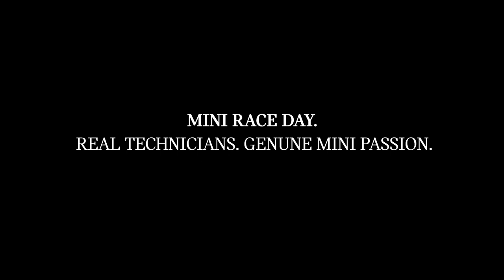MINI USA | MINI JOHN COOPER RACING TEAM– Technician Program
The MINI Technician Program offers dealers a chance to reward top performers with a once-in-a-lifetime experience with the MINI John Cooper Racing Team.

About MINI USA: Since its introduction in 1959, MINI has stood for intelligent design, iconic style and unparalleled motoring thrills. The original Mini was developed in response to a fuel shortage in the wake of the Suez Canal crisis. In 1957, Alec Issigonis, the top engineer of the Morris Company, was challenged to design and build a small, fuel-efficient car capable of carrying four adults, and what he built was a perfect balance of fuel efficiency, functionality and fun. It’s from this heritage that the philosophy of MINImalism was inspired. MINImalism is a commitment to doing more with less, and these virtues were not lost on the endlessly inventive mind of racing pioneer John Cooper. He recognized the performance potential in the Mini’s uncompromised simplicity and turned it into a world-champion rally car.

The current MINI family builds on the tradition of the classic Mini, adding state-of-the-art technology and modern levels of safety, quality and reliability. And now there is a MINI model to suit just about everyone. Drivers can choose from the iconic MINI Hardtop 2 Door, the MINI Hardtop 4 Door with more room for your friends, the open-air motoring experience of the MINI Convertible, the versatile MINI Clubman, or the surprisingly roomy four-door MINI Countryman, available with all-wheel drive. And all are famous for their creative use of space and nimble go-kart handling.

This is the place to get the latest news about MINI. You can let your opinions be known, connect with other MINI enthusiasts, share your experiences and post your best pics and videos.

At MINI, we believe that if we all respect each other and remember to laugh a little more and be nice, the roads and the world they connect will be more enjoyable places. So, let’s keep it clean.

The comments, opinions and images posted by our fans on this page do not necessarily reflect the opinions of MINI USA.